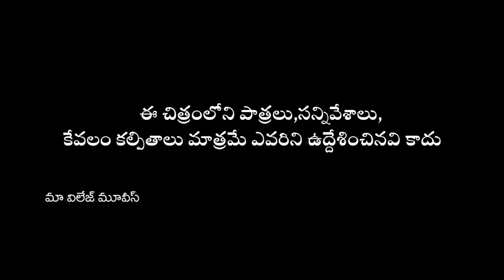పెళ్ళైన రెండు రోజులకు అత్తగారింటికి అత్తే PELLAINA RENDU ROJULAKI ATHAGARINTIKI ATHE TELUGU VIDEO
పెళ్ళైన రెండు రోజులకు అత్తగారింటికి అత్తే  PELLAINA RENDU ROJULAKI ATHAGARINTIKI ATHE TELUGU VIDEO TELUGU SHORTFILM LATEST TELUGU SHORTFILMS,

ACTORS :- LATHA, SRINIVAS YADAV. LAXMI, KUMAR, VINEETHA

PRODUCER, STORY & DIRECTION :- SRINIVAS YADAV
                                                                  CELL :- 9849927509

CAMERA & EDITING :- VAYUKUMAR RUDROJU

పెళ్ళైన రెండు రోజులకు అత్తగారింటికి అత్తే,PELLAINA RENDU ROJULAKU ATTHAGARINTIKI ATTHE,TELUGU NEW SHORTFILM,LATEST TELUGU SHORTFILM,VILLAGE COMEDY,TELUGU SENTIMENT SHORTFILM,ARS CREATIONS,MANA GALLI THEATRE,MARVIN VIDEOS,SENTIMENT SHORTFILM,LATEST TELUGU SENTIMENT,VILLAGE SHORTFILM,NEW COMEDY AND SENTIMENT SHORTFILM,EMOTIONAL TELUGU VIDEO